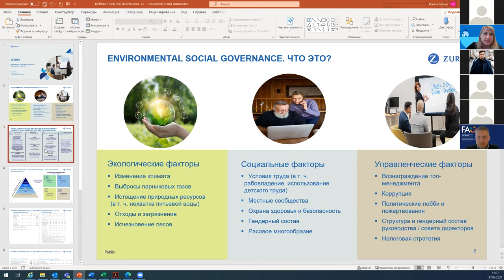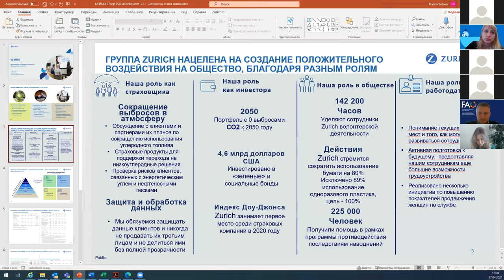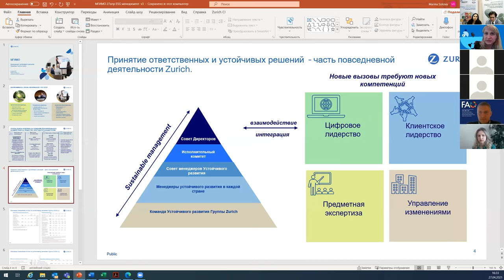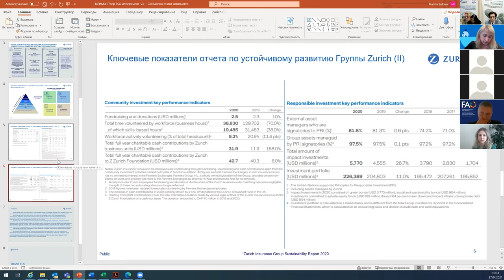Дискуссионный клуб МЦУР: Магистратура «Менеджмент устойчивого развития»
27 апреля в рамках презентации новой магистерской программы Школы бизнеса Центр устойчивого развития МГИМО (МЦУР) провел четвертое онлайн-заседание Дискуссионного клуба на тему: «NEW! Магистратура “Менеджмент устойчивого развития”: компетенции и карьерные возможности»

В рамках мероприятия выступили научный руководитель магистратуры «Менеджмент устойчивого развития» ШБиМК К.Турбина, помощник советника президента по вопросам изменения климата Р.С.-Х.Эдельгериева И.Мильгизин, Head of UN Collaboration Unit, Food and Agriculture Organization of the United Nations (FAO) А.Вартанян, генеральный директор АО «Цюрих надежное страхование» М.Сотова и менеджер по развитию ESG-практик ПАО «Уралкалий» Д.Михайлова.

Профессор К.Турбина представила новую магистратуру «Менеджмент устойчивого развития». Научный руководитель программы отметила, что в современной экономической повестке нет более актуальной темы, чем управление климатическими рисками, декарбонизация, зеленое финансирование и другие элементы достижения целей устойчивого развития ООН (ЦУР).

Программа «Менеджмент устойчивого развития» рассчитана на подготовку специалистов, готовых оценить риски устойчивого развития по вопросам современной повестки ESG и найти адекватные решения на различных уровнях управления: корпоративном, региональном и государственном. Главные цели программы: предоставить магистрантам необходимые знания о системе международных соглашений по устойчивому развитию, трансграничному углеродному регулированию, о климатических рисках, международных требованиях и практиках экологического и социального развития корпораций в соответствии со стандартами устойчивого развития. Не менее важно освоить навыки формирования и практического применения корпоративных стратегий устойчивого развития с учетом ESG-ориентиров, проведения оценки экологических рисков и управления ими, использования ответственного инвестирования и оптимизации ресурсов в рамках стратегического менеджмента инновационного развития.

Помощник советника президента по вопросам изменения климата Р.С.-Х.Эдельгериева И.Мильгизин рассказал, как развивалась его карьера в аппарате советника президента после окончания МГИМО, в каких компетенциях ощущается недостаток. Он подчеркнул, что органы государственной власти являются реальными работодателями для выпускников специализации «Менеджмент устойчивого развития», и аппарат советника президента готов к тесному взаимодействию с МГИМО в проведении учебных занятий и руководстве целевыми проектами.

Генеральный директор АО «Цюрих надежное страхование» международной группы Zurich М.Сотова обратила внимание абитуриентов на актуальность повестки ESG в рамках корпоративного управления, выбора направлений инвестирования и андеррайтинга. По ее мнению, за последние несколько лет ориентир на достижение целей устойчивого развития кардинально изменил многие ценности в деятельности компании и повлиял на изменение ее стратегии.

Head of UN Collaboration Unit, Food and Agriculture Organization of the United Nations (FAO) А.Вартанян рассказал о своей работе, приоритетах, взаимодействии стран на площадке ООН в достижении ЦУР. Он подчеркнул, что уникальность достижения целей устойчивого развития охватывает все страны мира, они универсальны; ЦУР были разработаны самими странами-членами ООН, они имеют определенные, конкретные метрики на основании добровольной страновой отчетности.

Кроме того, он также рассказал собравшимся о программе МВА в Школе бизнеса в Гренобле, которая является одним из примеров появления новаций и в обучении менеджеров в новом направлении. Программа построена на изучении практики, реальных кейсов, моделировании содержания программ для конкретных компаний под руководством Мишеля Колетти. «Данная программа — один из лидеров образовательного процесса, это один из редких примеров специальных программ по формированию компетенций для менеджмента устойчивого развития. И мне кажется, программа Школы бизнеса МГИМО “Менеджмент устойчивого развития” также должна быть востребована и работодателями, и будущими менеджерами», — подчеркнул он.

Менеджер по развитию ESG-практик «Уралкалий» Д.Михайлова — тоже выпускница МГИМО — довольно долго работала в консалтинге в области устойчивого развития до того как перейти в industry. Дарья рассказала, что в 2020 году «Уралкалий» принял ESG-стратегию до 2025 года, в которой формализованы приоритетные ESG-направления деятельности компании.

Ответственный секретарь МЦУР, аспирантка кафедры международных комплексных проблем природопользования и экологии А.Аманташева прокомментировала условия приема в магистратуру «Менеджмент устойчивого развития», рассказала о конкурсе портфолио, собеседовании, стоимости обучения (840 тыс. рублей за два полных года) и уточнила, что подробная информация доступна на страничке магистратур Школы бизнеса и международных компетенций.